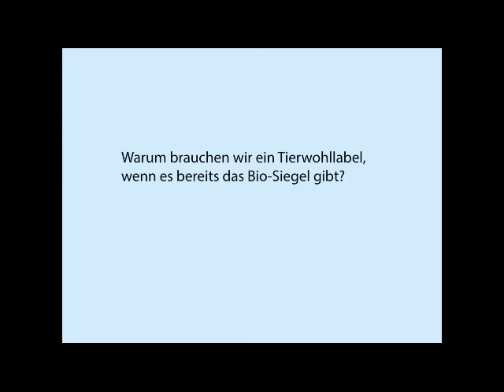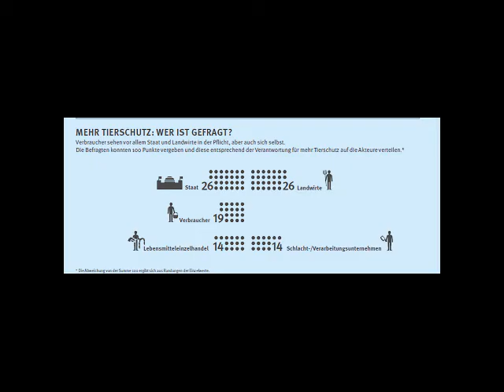Klaus Müller, Vorstand des vzbv, zum Tierwohllabel